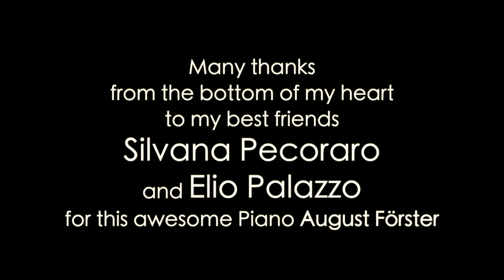Maurizio Bignone: Semplice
Maurizio Bignone pela primeira vez no Brasil, na sexta-feira 3 de novembro no Rio de Janeiro e no domingo 5 de novembro em San Paolo. Para todas as informações clique nos links abaixo:
3 de novembro no Rio de Janeiro no Teatro Fashion Mall